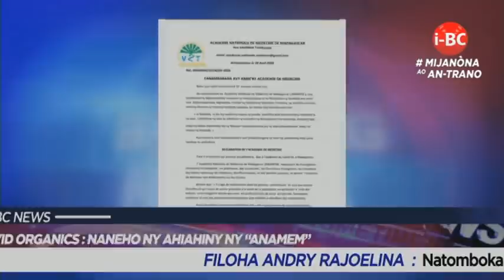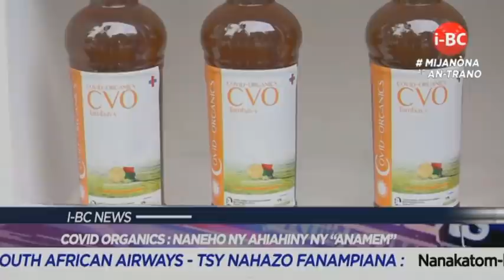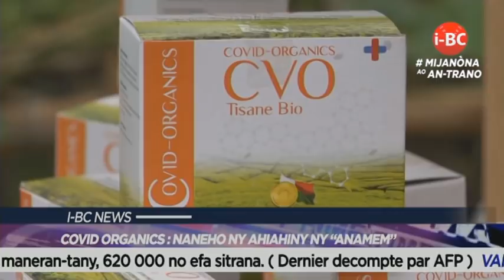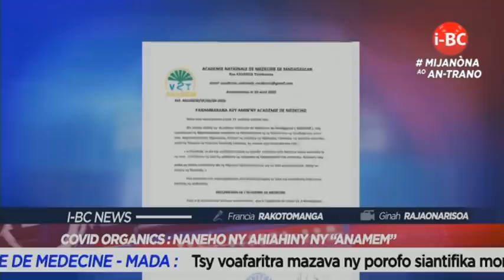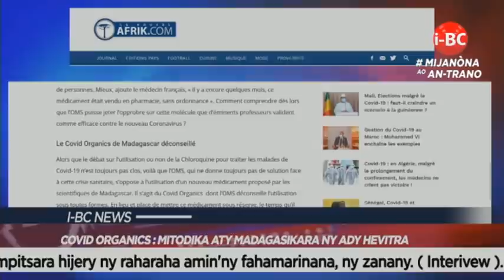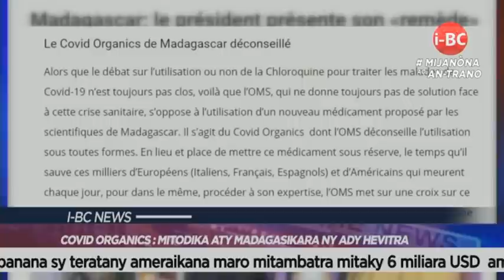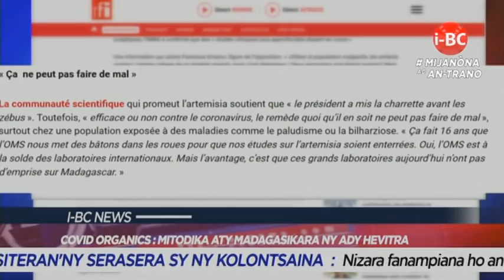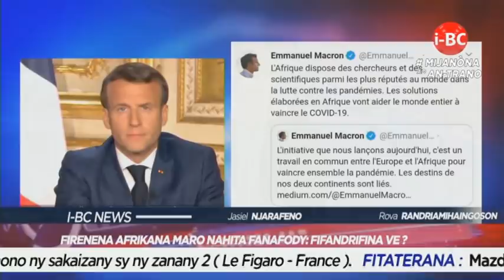I BC NEWS DU 21 AVRIL 2020